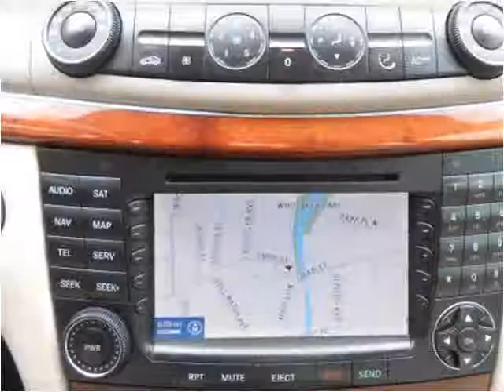2004 Mercedes-Benz E-Class Wagon Used Cars New York Long Isl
This 2004 Mercedes-Benz E-Class Wagon is available from Bianco Auto Sales.